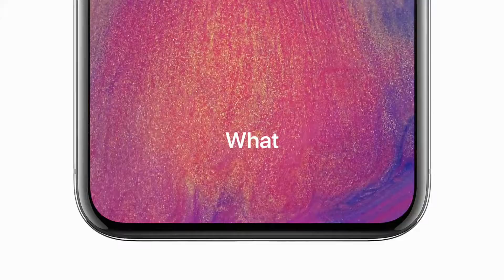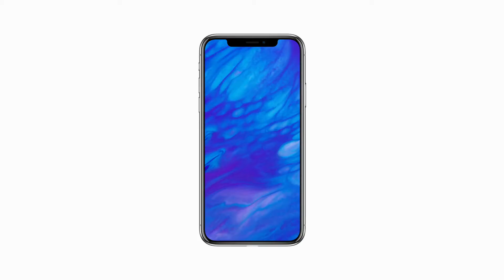iPhone X $999, iPhone 8 $700 and iPhone 8 Plus $800 camera with AI😍😘👍